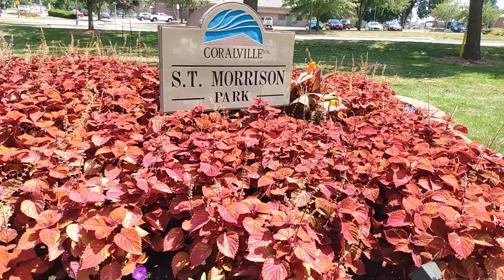GEESE WATCHING IN CORALVILLE, IOWA!